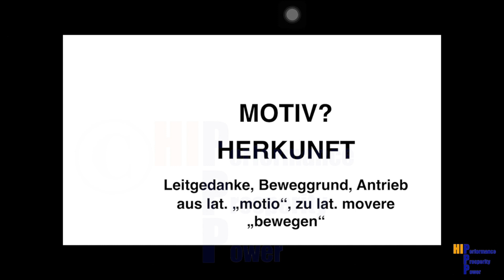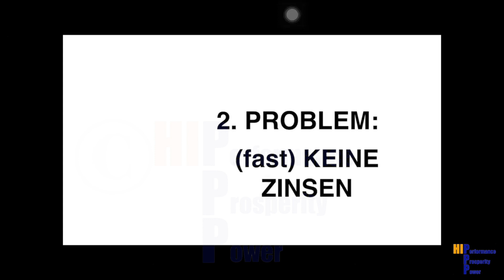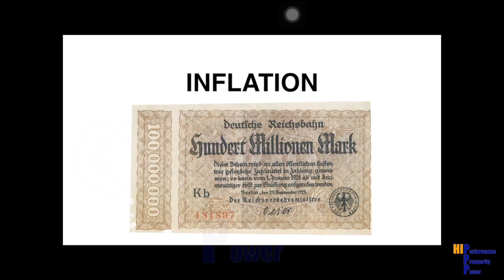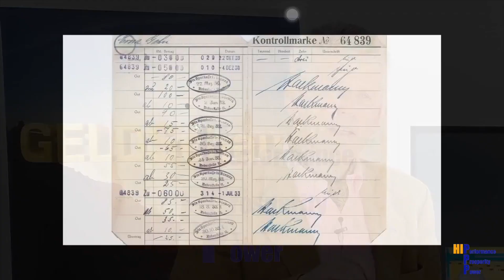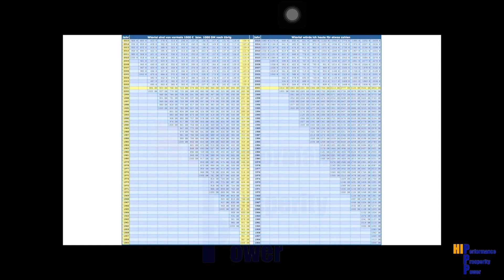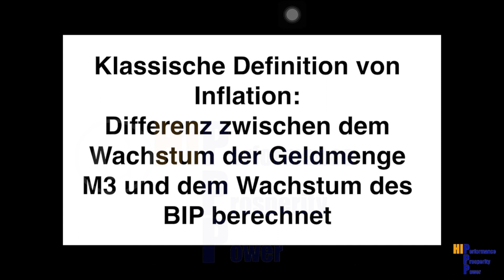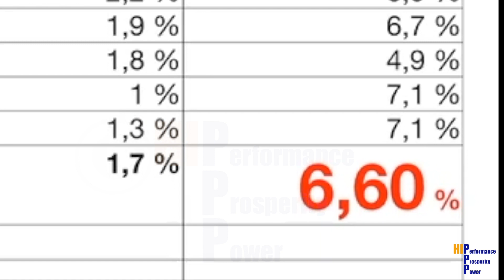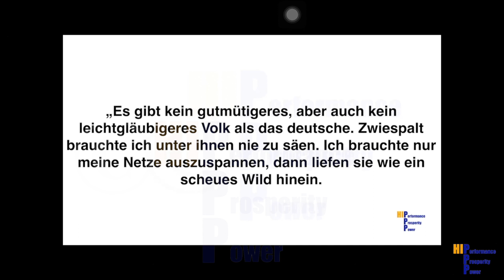Passives Einkommen Geld verdienen mit Immobilienoffensive Hamburg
Passives Einkommen Geld verdienen mit Immobilien. Teil 2 Für Immopreneure und immobilienoffensive...
BRANDNEU: "Ja, ich will mehr GELD" von meiner Lebensversicherung?

𝗗𝗲𝗶𝗻𝗲 𝗦𝗲𝗺𝗶𝗻𝗮𝗿𝗲:
𝗪𝗶𝗲𝘃𝗶𝗲𝗹 𝗛𝗮𝘂𝘀 𝗸𝗮𝗻𝗻 𝗶𝗰𝗵 𝗺𝗶𝗿 𝗹𝗲𝗶𝘀𝘁𝗲𝗻?

Wenn Du Dich das jemals gefragt hast, ist dies Dein Seminar: Haus kaufen leicht gemacht
In diesem Kurs erfährst Du, wie die 8 einfachen (Haupt-) Schritte zu Deinem eigenen Haus auch für Dich funktionieren:

1. Schritt: Wie viel Haus kann ich mir leisten?
2. Schritt: Wie viel Eigenkapital brauche ich wirklich?
3. bis 8. Schritt erfährst Du im Kurs ;-)
Du siehst: Ist Kaufen wirklich günstiger ist als Mieten?
Du hörst: Was solltest Du bei der Zwangsversteigerung beachten
Du bekommst: Schnäppchen-Tipps!
Du erfährst: Wie Du die 3 schlimmsten Fehler im Umgang mit Maklern vermeidest!
Welche 8 "magischen" Fragen hättest Du stellen sollen, wenn Du gewusst hättest, wonach Du hättest fragen sollen?
Für Dich ist dieses "Haus kaufen"- Seminar eine coole Basis und "Schritt-für-Schritt"-Anleitung zum Kauf Deiner ersten eigenen Immobilie.
Darüber hinaus lernst Du, wie Du durch einfache Vorbereitung viel Geld sparen kannst (i.d.R mehrere 1000,-- ) und Stress und Hektik einfach vermeidest!

„𝐏𝐚𝐬𝐬𝐢𝐯𝐞𝐬 𝐄𝐢𝐧𝐤𝐨𝐦𝐦𝐞𝐧“: 𝐖𝐢𝐞 𝐠𝐞𝐡𝐭 𝐆𝐞𝐥𝐝 𝐯𝐞𝐫𝐝𝐢𝐞𝐧𝐞𝐧 𝐦𝐢𝐭 𝐈𝐦𝐦𝐨𝐛𝐢𝐥𝐢𝐞𝐧?

Dieses Seminar beruht auf der wahren Geschichte des 26- jährigen „Tim“ aus Kisdorf, der eigentlich nur ein eigenes Haus haben wollte, dabei lernte, wie er Geld mit Immobilien verdient und heute beides hat! Tim nahm 1998 an einem ähnlichen Seminar an der VHS Schenefeld teil und suchte Alternativen zum Thema Lebens- und Rentenversicherung. In diesem Seminar hörst und siehst Du :

Was bedeutet „Cash Flow“?
Was ist das eigentliche Geheimnis der vermieteten Immobilie? (Fallstudie)
8 konkrete Steuervorteile - im Gegensatz zur selbstgenutzten Immobilie - werden für Dich greifbar, nachvollziehbar und „anfassbar“
Du erhältst die praxiserprobte „18-Punkte-Risiko-Checkliste“ für den Kauf einer Wohnung. Wie geht „Passives Einkommen“ mit Immobilien?

𝐖𝐢𝐞 𝐤𝐚𝐧𝐧 𝐢𝐜𝐡 𝐆𝐞𝐥𝐝 𝐚𝐧𝐥𝐞𝐠𝐞𝐧 𝐢𝐧 𝐙𝐞𝐢𝐭𝐞𝐧 𝐯𝐨𝐧 „𝐤𝐞𝐢𝐧𝐞 𝐙𝐢𝐧𝐬𝐞𝐧“?

– Welche Punkte sollte ich über die Standardkriterien, wie Verfügbarkeit, Sicherheit, Risiko, Streuung bei meiner "Anlagepolitik" beachten?
– Welches sind aktuell die 5 Geldanlage-Probleme?
– Welche 3 Grundgesetze der Anlage sollte ich kennen?– Wie nutze ich die "Anlagetricks" von Banken und Versicherungen für mich?
Bargeld· Gold, Silber· Aktien· Fonds· ETF´s· Immobilien· Lebens- und Rentenversicherung
Mit ausgedehntem Frage-und Antwort-Teil (ca. 60 Minuten).
Es findet keine persönliche Beratung statt!

𝐁𝐚𝐮𝐟𝐢𝐧𝐚𝐧𝐳𝐢𝐞𝐫𝐮𝐧𝐠𝐬𝐭𝐢𝐩𝐩𝐬